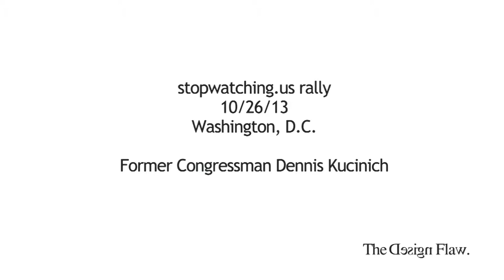Stop Watching Us Rally 10/26/13 Dennis Kucinich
Former Congressman Dennis Kucinich gives an electrifying speech against mass surveillance.